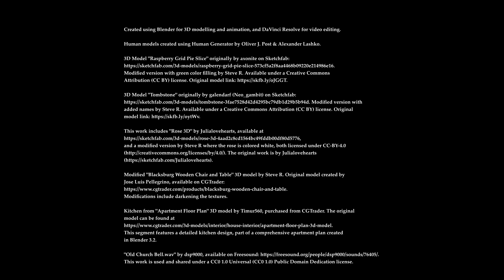Poison Rhubarb Pie! Funny Ending!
In this funny video, a man and woman eat poison rhubarb pie! Will they survive? Watch the funny ending!

This is my first Youtube video! I'll be making more episodes soon.

CREDITS:
Created using Blender for 3D modelling and animation, and DaVinci Resolve for video editing.

Human models created using Human Generator by Oliver J. Post & Alexander Lashko.

The original work is by Julialovehearts

Modified "Blacksburg Wooden Chair and Table" 3D model by Steve R. Original model created by
Jose Luis Pellegrino, available on CGTrader:
Modifications include darkening the textures.

Kitchen from "Apartment Floor Plan" 3D model by Timur560, purchased from CGTrader. The original
This segment features a detailed kitchen design, part of a comprehensive apartment plan created
in Blender 3.2.

This work is used and shared under a CC0 1.0 Universal (CC0 1.0) Public Domain Dedication license.